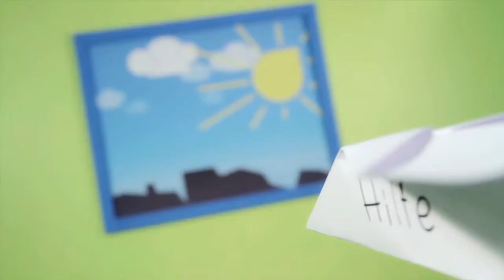ECHOFUCHS - Nur ne Nummer (Elephantom Version)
aus der "Nur ne Nummer" EP (2010)

Ein Song aus dem Archiv.
Bevor wir zu Echofuchs wurden, waren wir zusammen als "Ro'Shan" unterwegs - ein Songwriter Projekt von Sänger Robin. Nach und nach kamen Timo, Dave und Alex dazu. Im Zuge der Album-Aufnahmen zu "Nur nicht still sein" wurde dieser Song mit dem Elephantom-Team in Regensburg produziert.

Vielen Dank an David und Matthias für dieses großartige Video!!!

concept & production:
David Querg & Matthias Mettenbörger

cast:
Carola Stutz, Robin Sharma, Timo Gayk, Alexander Felder, David Wilson, Robert Gagla, Dominik Brünnig, Florian Feier, Antonio Kosctics, Anna Jansen

technics:
Shawn Budorovits, Dennis Galle, Peter Kochalski, Stephan Ortmanns

sound-fx: Herbert Boland
makeup-artist: Lena Märker | Face it! (Essen)
catering: Inga Sieberichs
thanks to: Stefan Heinz, Philipp Nunnemann, Miriam Schmalen

support:
Jordans & Hompesch Beschallungstechnik
Unperfekthaus Essen
Matthias Knézy-Bohm, Eva Hawranke, Bärbel Haiber, Christoph Görges, Dirk und Brigitte Mettenbörger